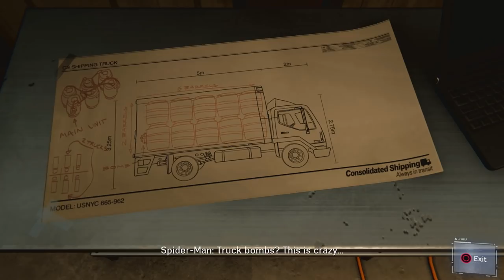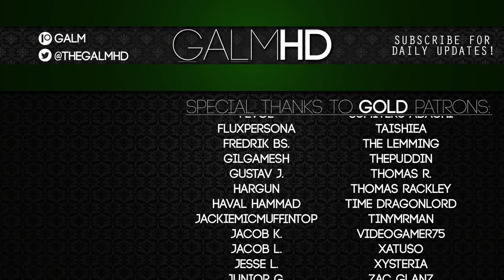[17] The Webbed Crusader (Let's Play Marvel's Spider-Man [PS4 Pro] w/ GaLm)